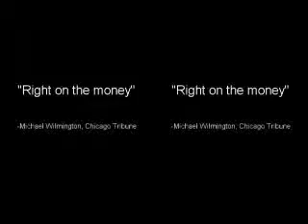K-PAX Trailer: Recut & Refilmed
1. I recut several scenes from the movie and theatrical trailer into a trailer of my own.
2. I refilmed that trailer with a couple of my friends
3. Submit it for grading in my Telecomm class

Special thanks to Steve, Joe L, Jake, and my family